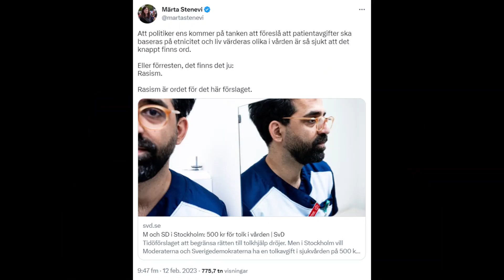Ny video Hur kan rimliga krav, anses vara uttryck för rasism text från Ulf Möller